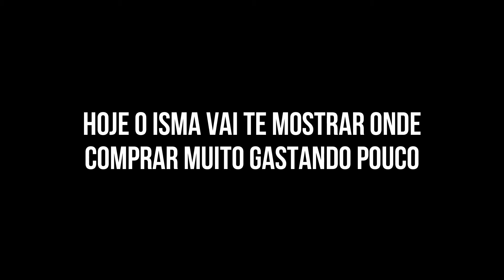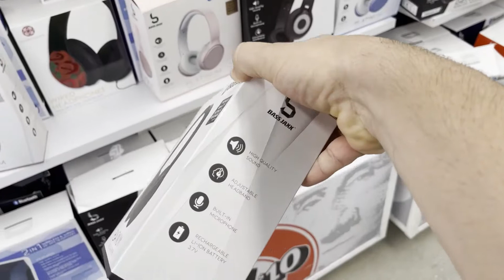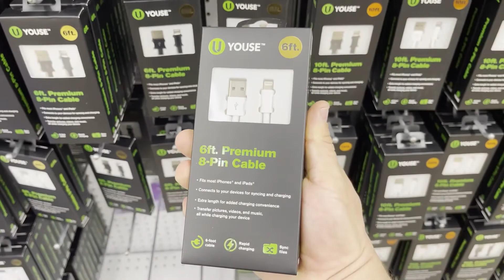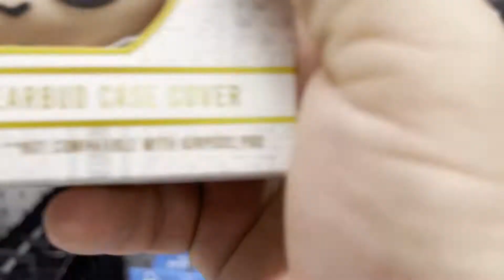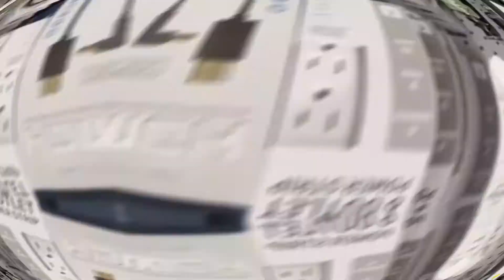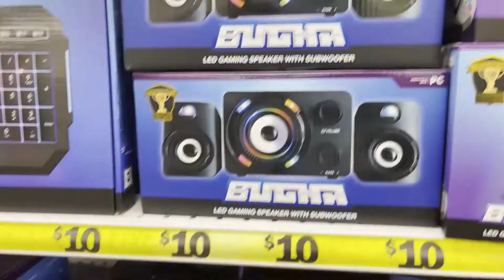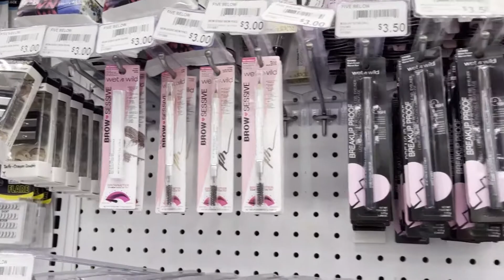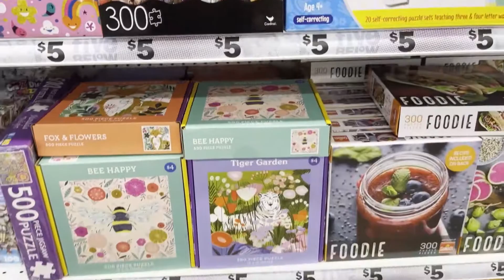Conheça A FIVE BELOW Nos EUA A Famosa Loja De $5 dólares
No vídeo de hoje vamos mostrar uma conhecida loja nos Estados Unidos que vende a maioria dos seus itens a $ 5 dólares. Isso mesmo. Essa loja é a Five Below.

De uns tempos para cá eles passaram a vender alguns itens com valores que variam entre $ 5 e $ 10 dólares, mas pelo menos 85% da loja ainda apresenta os itens de $ 5 dólares.

Como vocês verão no vídeo nessas lojas podemos encontrar muitos itens legais como eletrônicos (fones de ouvido, caixa de som, cabos, mouse, teclado, lâmpadas, e muitos outros), assim como artigos escolares, brinquedos, artigos esportivos, doces, itens para celulares (capinhas, protetores de tela, carregadores), plug e adaptadores de tomada, roupas e uma infinidade de itens.

Essa loja é bem legal e demonstra com clareza o poder de compra do americano já que com quantias pequenas como $ 50 dólares por exemplo, ele pode adquirir 10 itens de qualidade.

Está é uma loja que vale incluir no roteiro para quem irá conhecer os EUA pela primeira vez, e que não pode faltar no roteiro de quem vai voltar pra lá.

Então, continue nos acompanhando para mais vídeos e dicas como esse.

Um abraço.